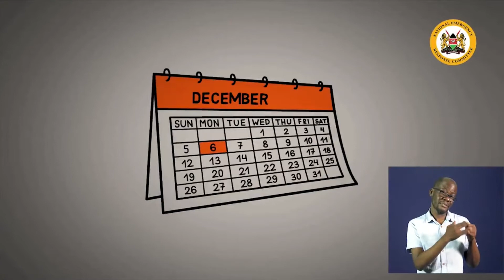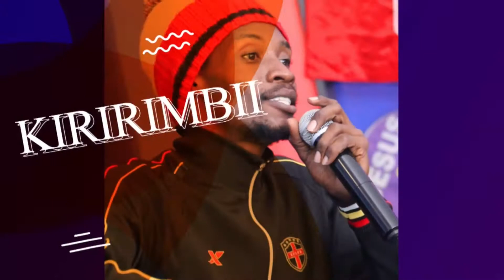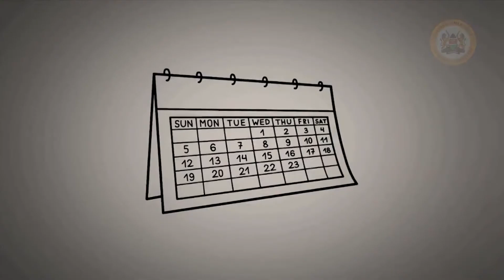LIVE WORSHIP EXPERIENCE: HOREB FLAMES OF PRAISE BAND